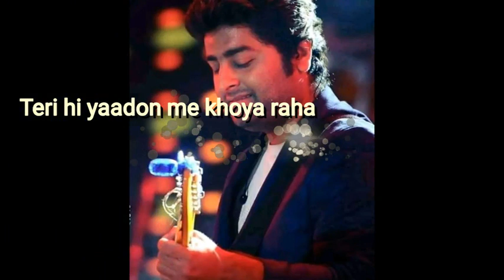Ajay Singh full song pal pal now available lockdown ke chalte video shoot nahi ho paya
ajay singh full song pal pal
indian music love song
romantic song
pop song

 aap mujhe  email kar sakte
 hai  or mai aapke email ka
 reply 2 ghante ke andar kar dunga
or sabse asan tareeka hai aap
 log mujhse facebook par jud
 sakte hai jiski link jald hi
provide kar dunga   or ha instagram

 ki bhi id jald ajayegi or aap mujhse
 instagram par  bhi jud sakenge
 dhanyabaad !